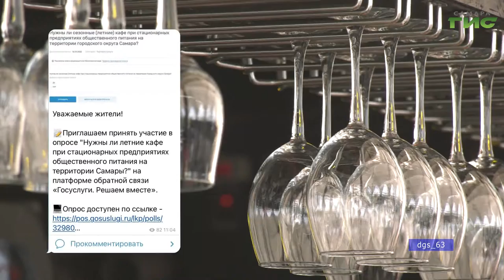О чем пишут в самарских Telegram-каналах